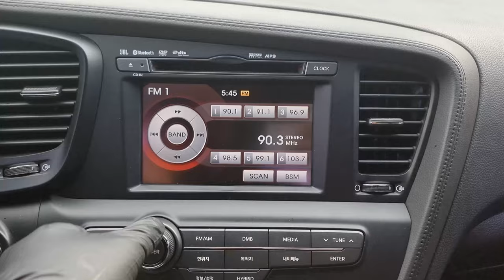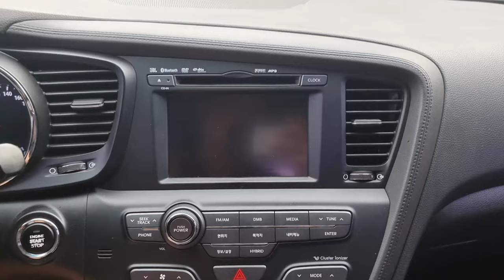2013 Kia k5 hybrid used car export (DA029796) carwara, 카와라 k5 하이브리드 수출